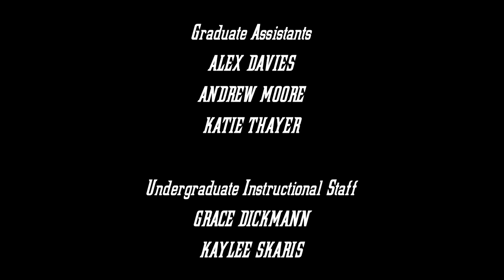Falcon Marching Band | Sounds of the Stadium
Northwest Ohio's Premier Marching Band
Numbering 200+ members, the FMB is the largest student organization on campus, and performs at home football games and various other university functions. They serve as a showcase of the finest in musical and visual performance, as well as a centerpiece for athletic spirit. The FMB is composed of students from all colleges of the University, and membership is open to students of all class levels and all majors.